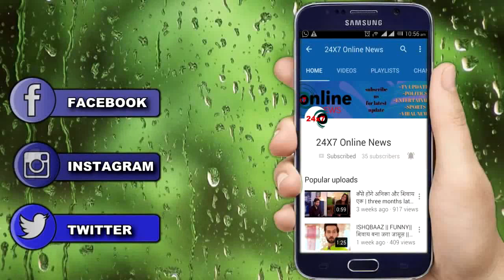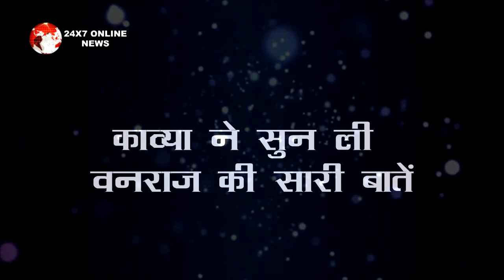Anupama|| कल रात || “Vanraj” ने करी “Anupama” की तरफदारी, “kavya”अब करेगी नया बखेड़ा “Shocking”